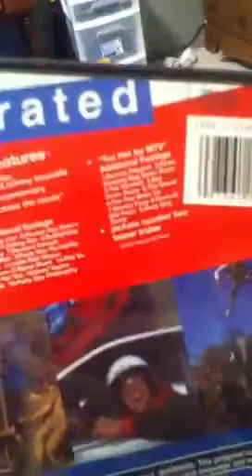Jackass the movie review